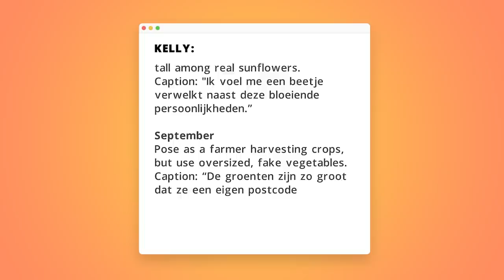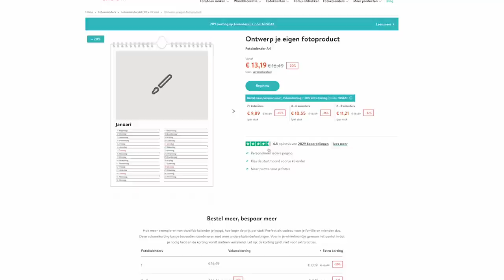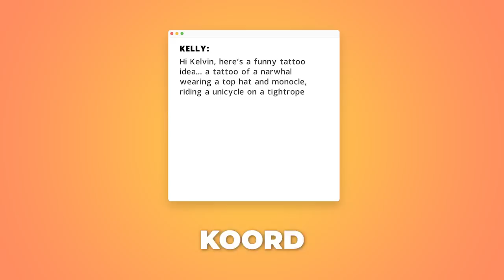Een Robot nam 1 Week Mijn Leven Over (en dit Gebeurde er...) | Kalvijn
nog steeds spijt van die tattoo 🫠

Deze video is in samenwerking met Air-Up. Deze vermelding is onderdeel van de Social Code: YouTube. Voor meer informatie over deze richtlijnen, ga naar